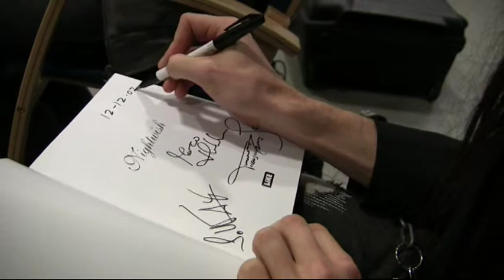Nightwishkisan voittajat vuodelta 2007.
Sanomalehti Karjalainen ja K5-kanava järjestivät lukijoille kilpailun, jonka pääpalkintona oli tapaaminen Nightwishin kanssa maailmankiertueen avauskeikalla.